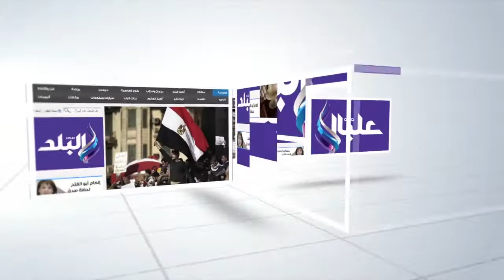صدى البلد | محافظ الفيوم يلتقى وفداً من حزب المصريين الأحراربرئاسة الدكتور عصام خليل